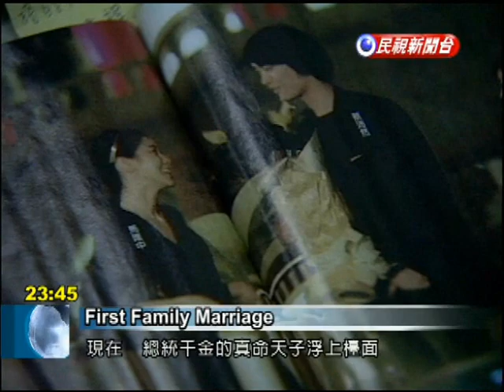Report says marriage banquet held on March 6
New details have emerged in the first family marriage that has captivated Taiwan. According to Next Magazine, a one-table banquet was held at the official presidential residence on March 6 to celebrate the marriage of President Ma Ying-jeou's daughter Leslie Ma. But on that night, the new son-in-law Allen Tsai was not allowed to stay at the residence with his wife. The Next Magazine report says the banquet was limited to one table to protect the privacy of the young couple. One person handled the catering arrangements and invitations, and the Presidential Office was not informed of the event. News didn't escape the first family and their closest friends until last Saturday, when Leslie Ma announced her marriage at a gathering of her Harvard classmates at the Grand HotelLai Shyh-baoKMT Legi